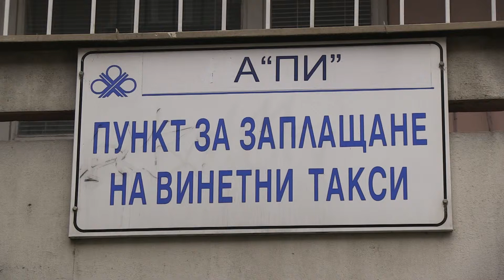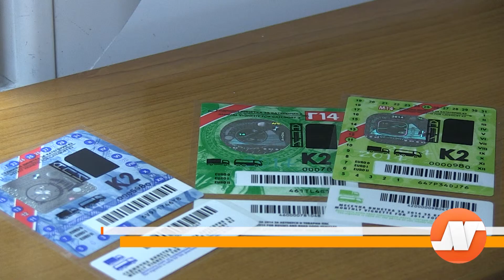Цените на винетките за 2014 г. остават непроменени